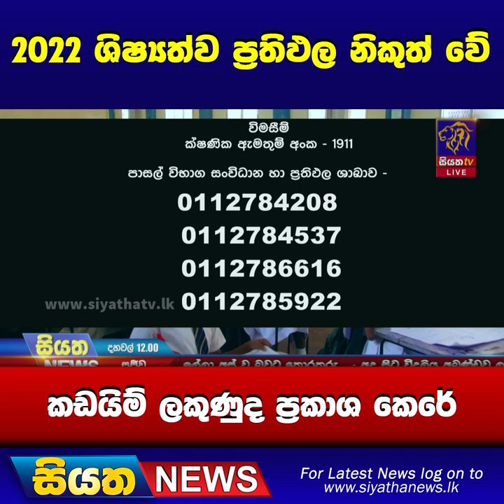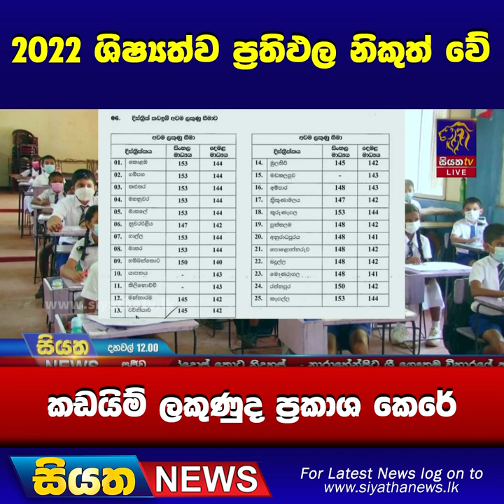2022 ශිෂ්‍යත්ව ප්‍රතිඵල නිකුත් වේ | Siyatha News